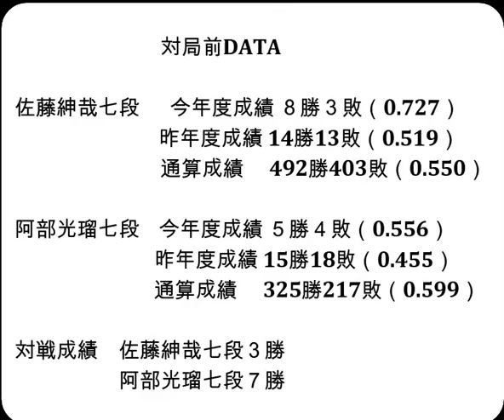将棋対局速報▲佐藤紳哉七段（３勝０敗）－△阿部光瑠七段（２勝１敗）第83期順位戦Ｃ級２組４回戦[居角左美濃急戦]（主催：朝日新聞社・毎日新聞社・日本将棋連盟）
お知らせ
メンバーシップを始めました。

対局前DATA

佐藤紳哉七段  　今年度成績 ８勝３敗（0.727）

阿部光瑠七段    今年度成績 ５勝４敗（0.556）

対戦成績　佐藤紳哉七段３勝　阿部光瑠七段７勝

2024年9月12日の将棋対局情報(詳細は次の動画で随時更新!)

▲佐藤紳哉七段△阿部光瑠七段
128手をもちまして、阿部光瑠七段の勝ちとなりました。

9/12の対局予定と結果
第32期銀河戦本戦Bブロック10回戦
▲中村太地八段△伊藤 匠叡王
▲佐々木勇気八段（２勝０敗）△中村太地八段（１勝１敗）
▲山本博志五段（３勝０敗）△徳田拳士四段（２勝１敗）
▲牧野光則六段（１勝２敗）△狩山幹生四段（３勝０敗）
▲池永天志六段（２勝１敗）△佐藤慎一六段（２勝１敗）
▲谷合廣紀四段（２勝１敗）△杉本和陽五段（２勝１敗）
▲本田 奎六段（２勝１敗）△島 朗九段（１勝２敗）
▲井出隼平五段（０勝３敗）△梶浦宏孝七段（２勝１敗）
▲瀬川晶司六段（２勝１敗）△高野秀行六段（１勝２敗）
▲星野良生五段（１勝２敗）△森下 卓九段（１勝２敗）
▲上村 亘五段（１勝２敗）△井田明宏四段（１勝２敗）
▲長岡裕也六段（１勝２敗）△安用寺孝功七段（１勝２敗）
▲渡辺大夢六段（０勝３敗）△上野裕寿四段（２勝１敗）
▲齊藤裕也四段（１勝２敗）△森本才跳四段（０勝３敗）
結果
第55期新人王戦トーナメント戦 準決勝
[終局](勝)▲服部慎一郎六段△川村悠人三段
[終局](勝)▲黒沢怜生六段△田村康介七段
[終局](勝)▲八代 弥七段△山川泰熙四段

  9月18日   永瀬拓矢九段　第72期王座戦五番勝負 第２局
  9月30日   永瀬拓矢九段　第72期王座戦五番勝負 第３局
10月5-6日   佐々木勇気八段 第37期竜王戦七番勝負 第１局
  10月9日   永瀬拓矢九段　第72期王座戦五番勝負 第４局
10月19-20日 佐々木勇気八段 第37期竜王戦七番勝負 第２局
10月25-26日 佐々木勇気八段 第37期竜王戦七番勝負 第３局
  10月31日   永瀬拓矢九段　第72期王座戦五番勝負 第５局
11月15-16日 佐々木勇気八段 第37期竜王戦七番勝負 第４局
11月27-28日 佐々木勇気八段 第37期竜王戦七番勝負 第５局
12月11-12日 佐々木勇気八段 第37期竜王戦七番勝負 第６局
12月18-19日 佐々木勇気八段 第37期竜王戦七番勝負 第７局